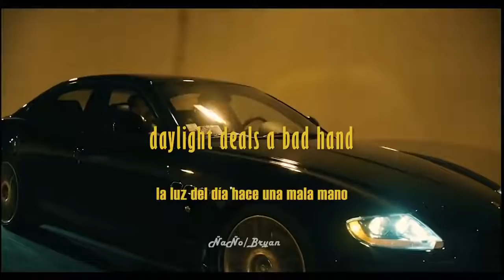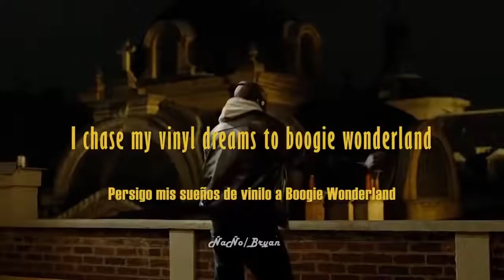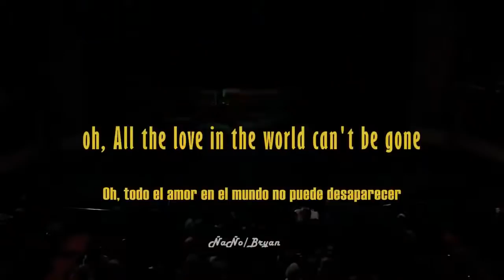Earth Wind & Fire - Boogie Wonderland | Intouchables ( Letra )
Movie: Intouchables (Amigos Intocables) by Olivier Nakache, Eric Toledano
Song:  Boogie Wonderland by Earth, Wind & Fire

Une scène du film ''Intouchables'' (2011)
Sugerido por SME
Earth, Wind & Fire - Boogie Wonderland (Official Video)
Studiocanal, ALPA, eOne UGC, UniversumFilm, Spyglass Media Group, LLC

Lyrics:
Dance boogie wonderland hah, hah
dance boogie wonderland
Midnight creeps so slowly into hearts,
of men who need more than they get
daylight deals a bad hand,
to a woman who has laid to many bets

The mirror stares you in the face and says
"baby, uh uh it don't work"
you say your prayers though you don't care
you dance and shake the hurt
dance boogie wonderland

Sound fly through the night
I chase my vinyl dreams to boogie wonderland
I find romance when I start dance in boogie wonderland

oh, All the love in the world can't be gone
all the need to be loved can't be wrong
All the records are playing
and my heart keeps saying
"boogie wonderland, wonderland"

(insrumental)

wonderland
na, na, na, na
wonderland

Sugerido por SME
La música de este video
Más información
Escucha música sin anuncios con YouTube Premium
Canción
Boogie Wonderland (12" Version)
Artista
SME (en representación de Columbia); UMPI, CMRRA, UNIAO BRASILEIRA DE EDITORAS DE MUSICA - UBEM, Kobalt Music Publishing, BMI - Broadcast Music Inc., LatinAutor - SonyATV, Sony ATV Publishing, LatinAutorPerf, SOLAR Music Rights Management, AMRA, ASCAP, LatinAutor - UMPG, LatinAutor, UMPG Publishing y 8 sociedades de derechos musicales